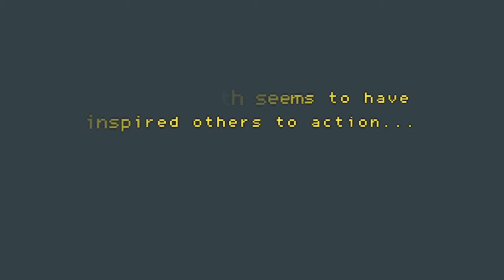Getting the Witch's VooDoo Juice | Part 8 | Let's Play: Ephemeral Tale UPDATED V1.43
An inevitable end. An unstoppable beginning.
Where another story ends, yours is just getting started.

Ephemeral Tale is a classically inspired RPG for the modern age, featuring hand-crafted dungeons, classic JRPG-style combat, and a loot-driven progression system.

Current Members: Be the first! :D